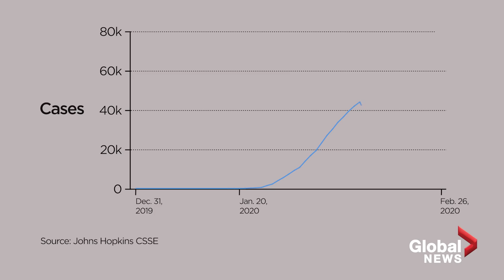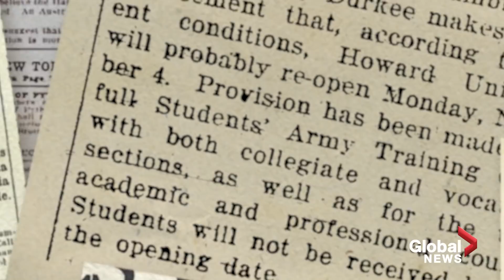When does an outbreak become a pandemic?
The World Health Organization has raised its risk assessment on COVID-19 to “very high,” the organization announced Friday.

But, WHO has held off on calling the outbreak a pandemic, even though there are cases of the disease all over the world.

Global News explains why.